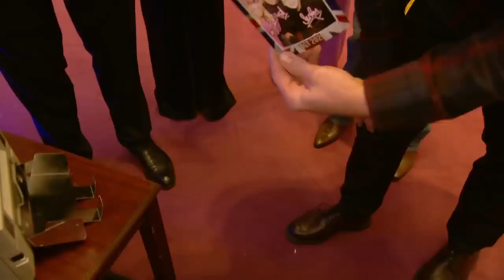THE BEST UNSEEN TV MOMENTS ON BRITAIN'S GOT TALENT EVER! *WHAT TV DOES NOT SHOW!*